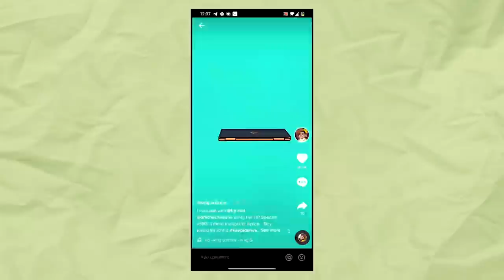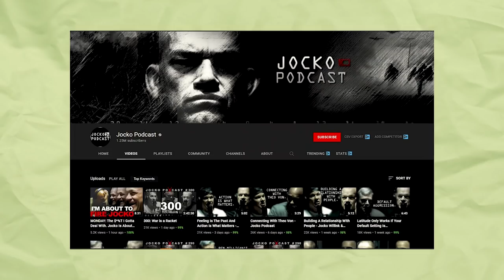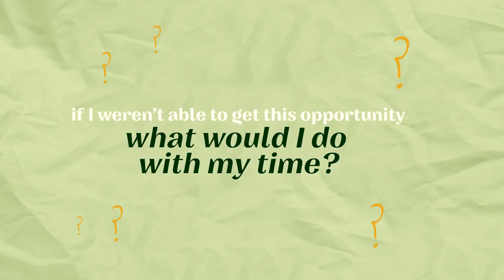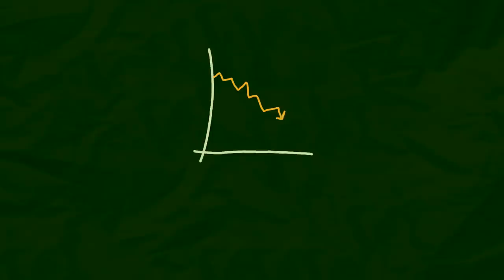an update on my company :/